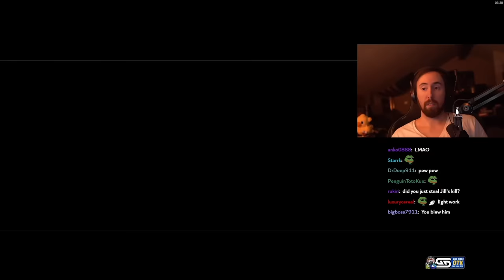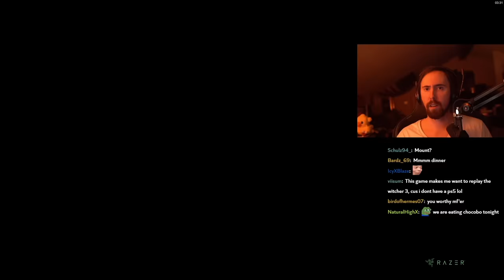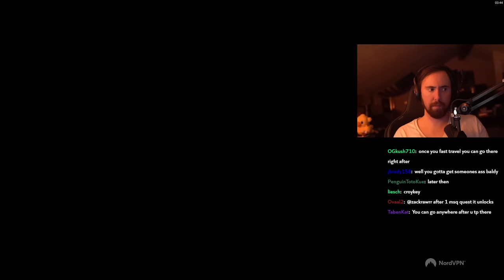Asmon Plays Final Fantasy 16 | PART 3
Asmongold TV Full VoDs / Asmongold VoD Archive: Asmongold Plays Final Fantasy XVI Part 3